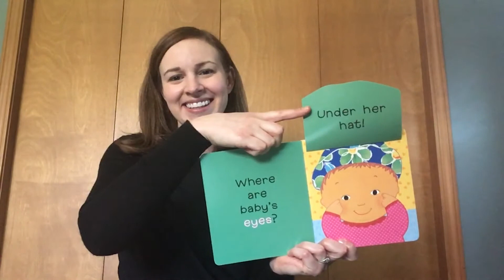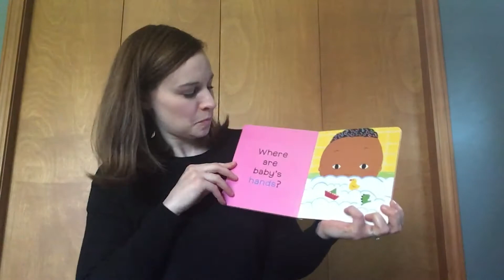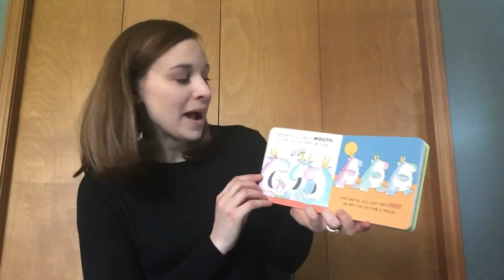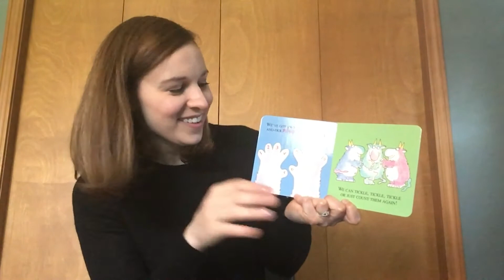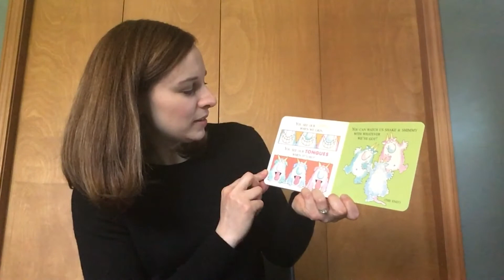Virtual Baby Time with Becky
Join Miss Becky for a virtual version of Baby Time!  This "All About Me" themed storytime features:
Song: Smile and Wave
Rhyme: Dance Your Fingers
Song: Hands are Clapping
Book: Where is Baby's Belly Button? by Karen Katz (Simon & Schuster)
Song: This is the Way (getting ready in the morning edition)
Book: Horns to Toes and in Between by Sandra Boynton (Little Simon/Simon & Schuster)
Rhyme: Criss Cross Applesauce
Song: Baby Put Your Pants On
Scarf Song: Put Your Scarf in the Air (use any kind of fabric or ribbon)
Goodbye Song: Wave Goodbye

For fun playtime activities at home, roll a ball back and forth, turn a sheet into a parachute, try a virtual play date, or play with bubbles! Try these DIY bubble recipes